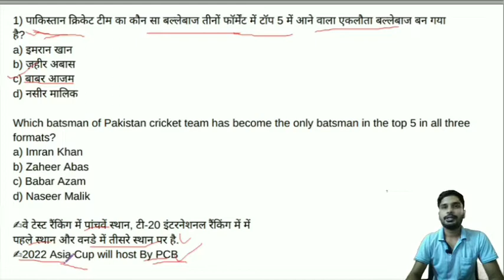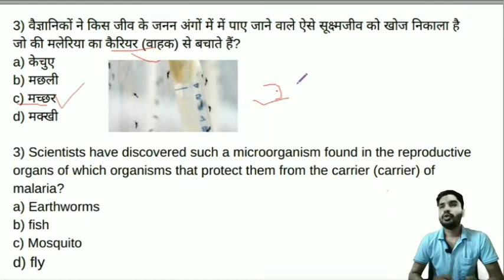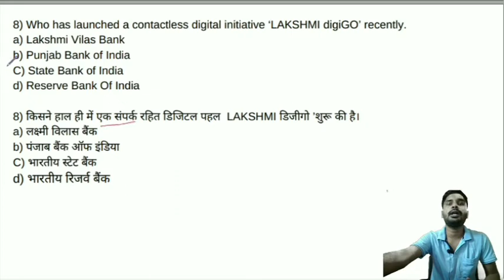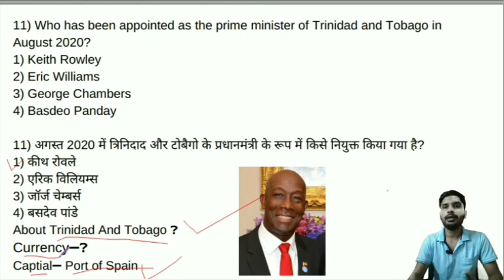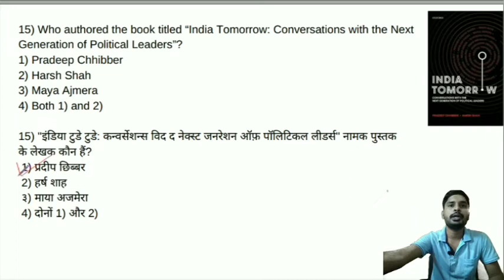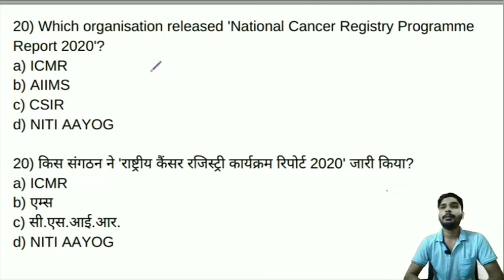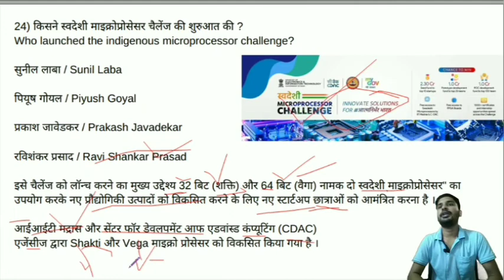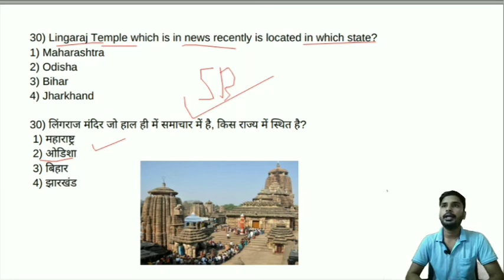22 August 2020 Current Affairs / Current Affairs in English & Hindi / Daily Current Affairs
22 August Current Affairs

TELEGRAM LINK(Daily PDF)

Best youtube channel for current affairs, current affairs with Static gk,

Current Affairs Today: In this session, we discussed 22 August Current Affairs 2020 in our daily Morning Show from various sources like The Hindu Newspaper, Economic Times, PIB,  Business Standard, News on Air, DD News Etc. In this session, We shall discuss daily current affairs booster MCQ's in English & Hindi and current affairs in Hindi that are useful for all competitive government exams like UPSC, IAS, NTPC, RRB, SSC, CGL, CHSL, SBI, IBPS PO and also covers Static General Knowledge and General awareness for upcoming government exams vacancy 2020. Apart from this We also Cover Static Daily Trending News in Hindi, Static MCQs based on National Park, Wildlife Sanctuary, Capital, Currency, sports, Days and State News, etc.